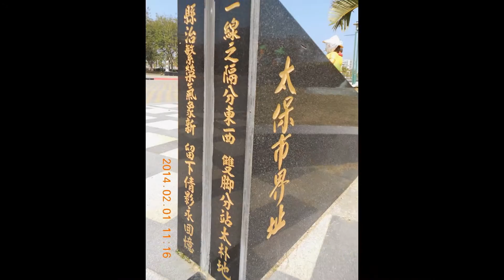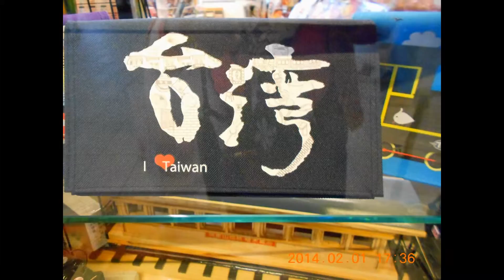2014吳白露_大年初二‧魅力嘉遊~馬年奔騰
2014吳白露_大年初二‧魅力嘉遊~馬年奔騰
迎接美好新的一年，幸福入門來，文馨學姊東道盟主留宿招待且暢談旅行。大年初二，我由嘉義背起背包搭BRT往太保市→朴子→東石 →回嘉義車站_來勁地畫遊 so high so Luckly 廣結善緣，半日的時間日記充實。2014/2/1首次足跡踏上太保！ 順路斗六故鄉→歸返台中19：28→台中家門(老母親興奮地 領著我去看她 今天剛種植的小灌木杜鵑花)。